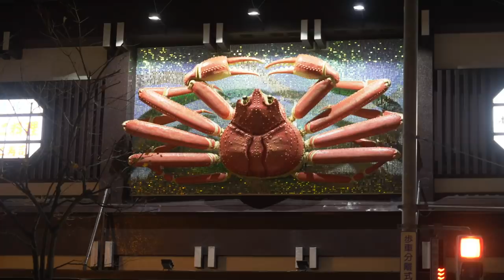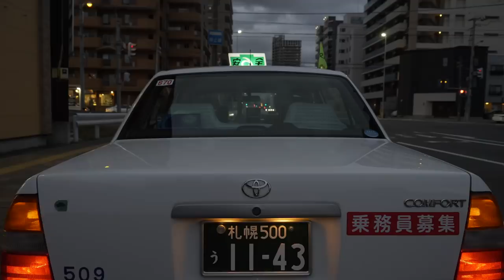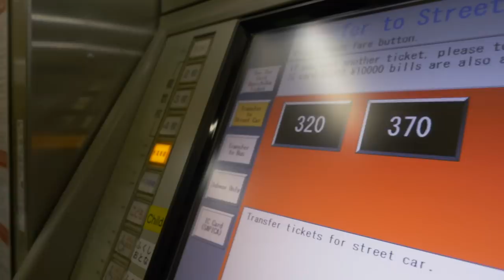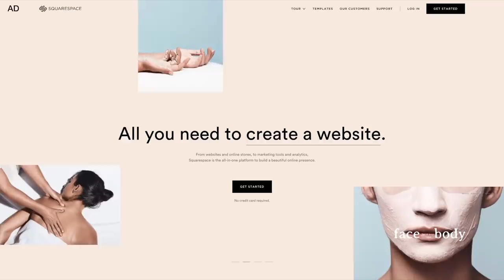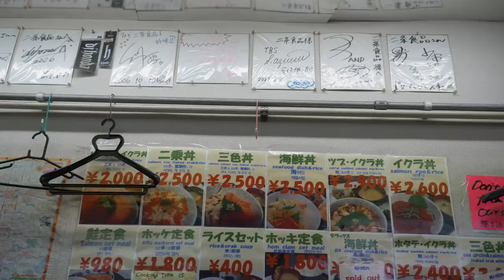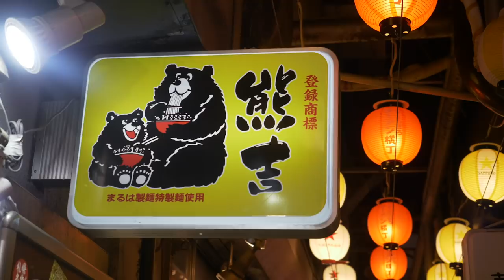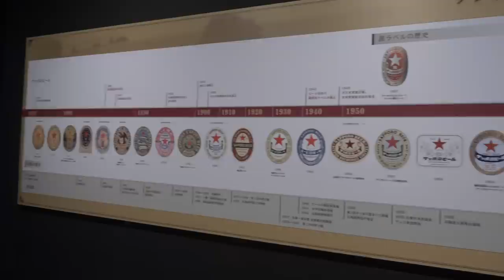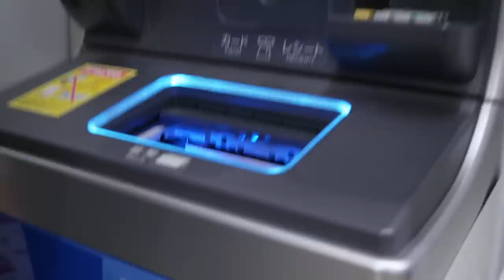Sapporo Travel Guide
Our Sapporo Travel Guide! Join us as we explore this most unusual of Japanese cities.

Sapporo is unlike any other Japanese city you'll ever visit. Not just because of its food or its climate or even its location but because of how it came to exist in the first place.

Home to Miso ramen, hairy crab, and one of the few lamb dishes you'll find in Japan, Sapporo is full of surprises and is not to be missed.

And yes of course we visited the Sapporo beer museum!